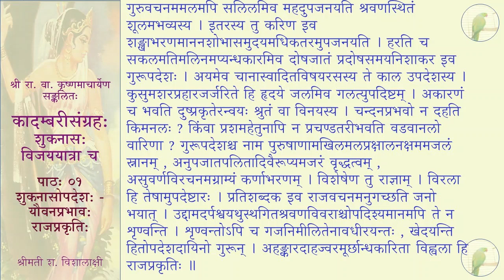कादम्बरीसङ्ग्रहः (पूर्वभागः) - शुकनासः विजययात्रा च - पाठः ०१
पाठः ०१ — शुकनासोपदेशः - यौवनप्रभावः , राजप्रकृतिः